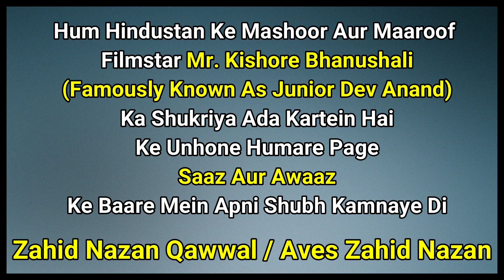ZAHID NAZAN QAWWAL SAAZ AUR AWAAZ - KISHORE BHANUSHALI (JUNIOR DEV ANAND)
INTERNATIONAL FAMOUS BOLLYWOOD FILMSTAR KISHORE BHANUSHALI (JUNIOR DEV ANAND)
EXPRESSING HIS PRECIOUS WORD FOR FACEBOOK PAGE
SAAZ AUR AAWAZ.
SAAZ AUR AWAAZ
A Platform Introduced By Zahid Nazan Qawwal
Where Opportunities Will Be Created For Several Artist To Entertain Thier Audiences Through Live Performance
Please Like And Follow 'SAAZ AUR AWAAZ' Facebook Page
On The Given Link